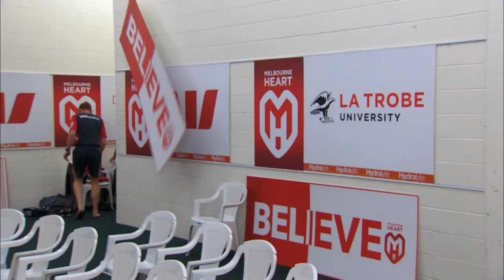S2 EP5: B-League w Sam Mac & Jules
EP05: Interpretive dancing to Andy Harper's commentary — it's like taking baby from a candy; Melbourne Heart — let's stick together!; Massimo Murdocca jockey juggle-off (it's because it's Melbourne Cup week, not because he's really short); and more